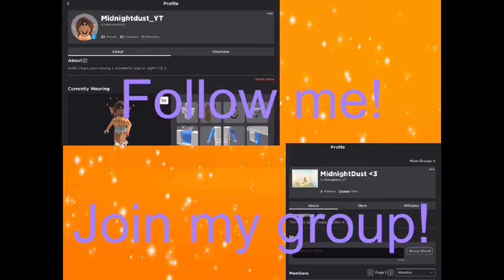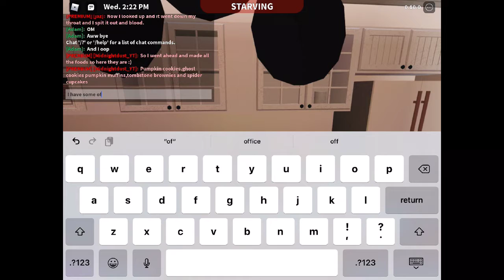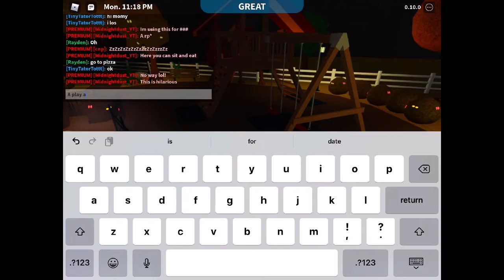Roblox bloxburg halloween update!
Enjoy & stay safe this took me forever to edit :/